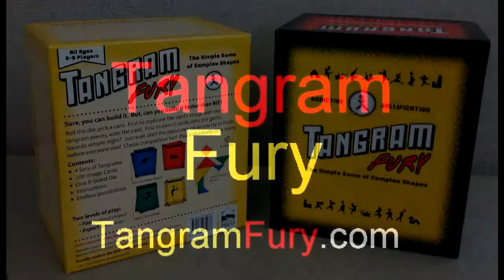Tangram Fury People Part II